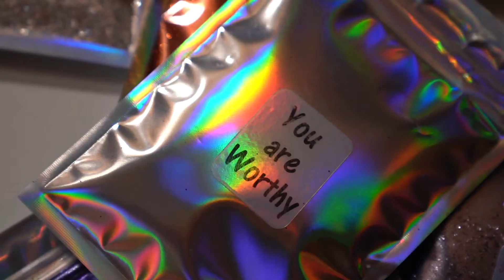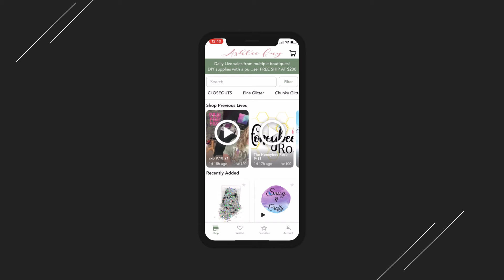ASHLEE FAY Designs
Shopping network & Supplies with a purpose